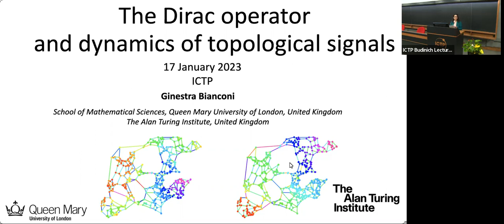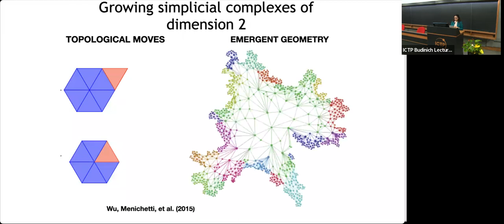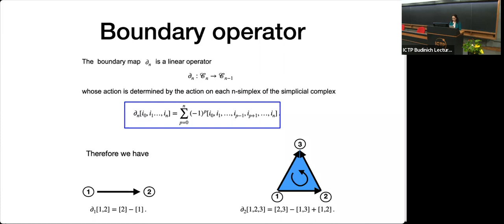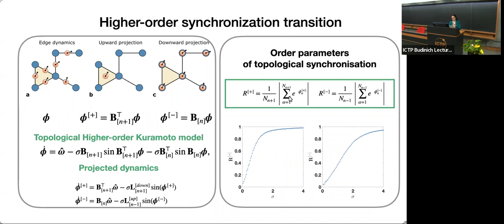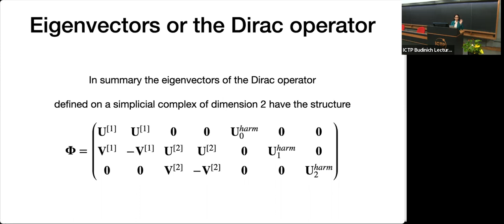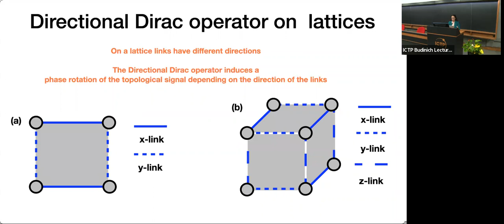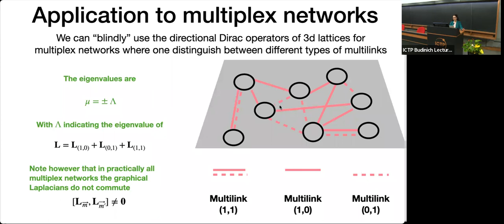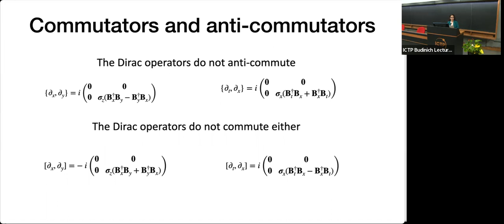CMSP Joint ICTP-SISSA Seminar: The Dirac operator and the dynamics of topological signals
Speaker: Ginestra Bianconi (Queen Mary University of London)

ABSTRACT:
Topological signals associated not only to nodes but also to links and to the higher dimensional simplices of simplicial complexes are attracting increasing interest in machine learning and network science. However, little is known about the collective dynamical phenomena involving topological signals. In this talk, I will introduce the Hodge Laplacian  and the topological Dirac operator that can be used to process simultaneously topological signals of different dimensions.  I will discuss the main spectral properties of the Dirac operator defined on networks and simplicial complexes. I will present the topological Dirac equation in which the spinor has a geometrical interpretation and is defined on both nodes and links of the network and the potential implications of this model.   I will show that topological signals treated with the Hodge Laplacians or with the Dirac operator can undergo collective synchronization phenomena displaying different types of critical phenomena. The coherent state of these processes are localized on the higher-dimensional cavities of the simplicial complex opening new perspectives to characterize the interplay between topology and dynamics.

2023_01_17-11_30-Bianconi.mp4